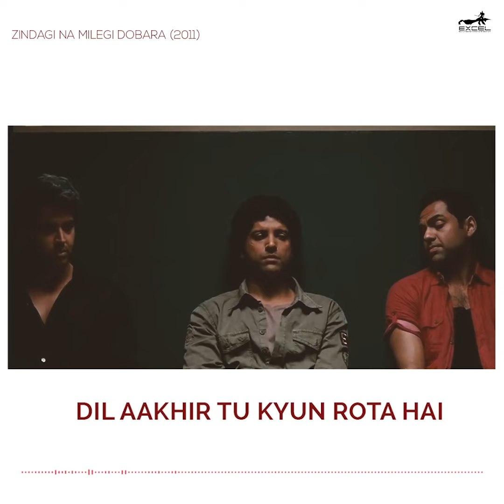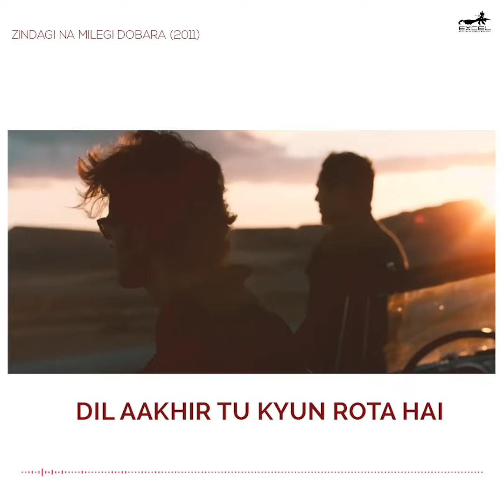World Poetry Day | ZNMD | Hrithik R | Farhan A | Abhay D | Javed Akhtar | Katrina K | Kalki K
Paate hum hai zindagi ek baar, Kyun na kare khulke hum isko pyaar.

Director: Zoya Akhtar
Cast: Hrithik Roshan, Abhay Deol, Farhan Akhtar, Katrina Kaif, Kalki Koechlin
Lyrics : Javed Akhtar
Casting : Nandini Shrikent
Costume : Arjun Bhasin
Production Designer : Suzzane Caplan Merwanji
Editor : Anand Subaya
Sound Designer : Baylon Fonseca
Dialogue : Farhan Akhtar
Story and screenplay : Zoya Akhtar & Reema Kagti
Director of Photography : Carlos Catalan
Produced by: Ritesh Sidhwani & Farhan Akhtar